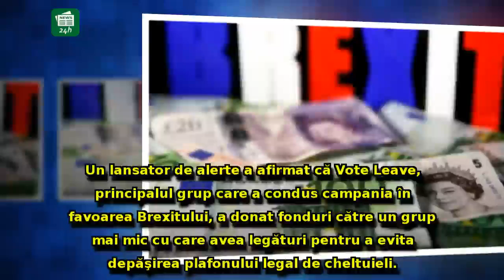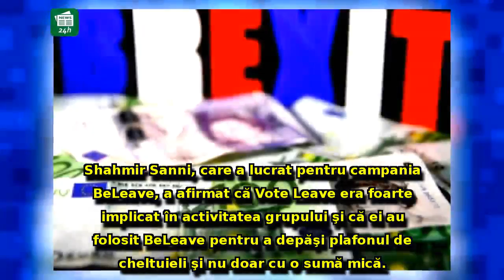BUBUIE situația în Marea Britanie: vârful de lance al Brexit, bani NEGRI în campania electorală